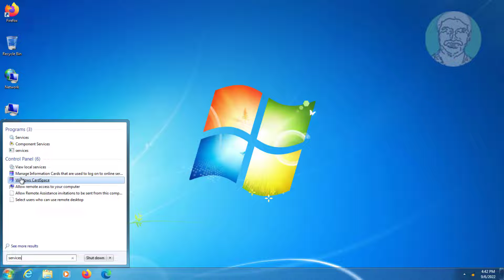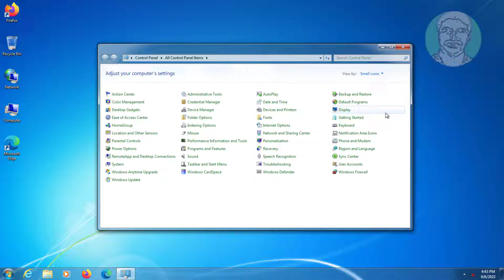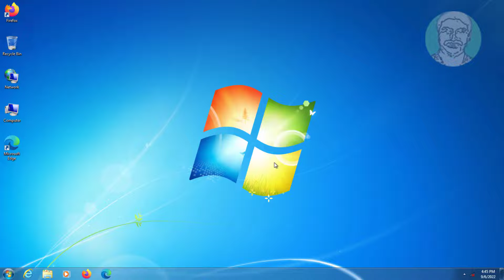Wifi Network Not Showing Problem In Windows 7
This Tutorial Helps to Wifi Network Not Showing Problem In Windows 7

00:00 Intro
00:09 Method 1 - Change Service Type
00:56 Method 2 - Change Wifi Adapter Properties
01:39 Method 3 - Run Multiple Commands
02:25 Closing